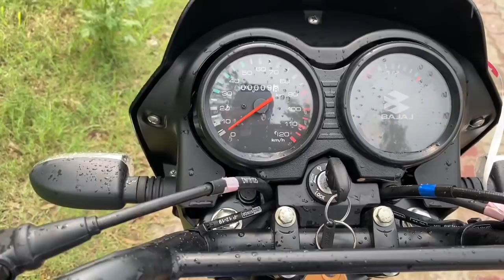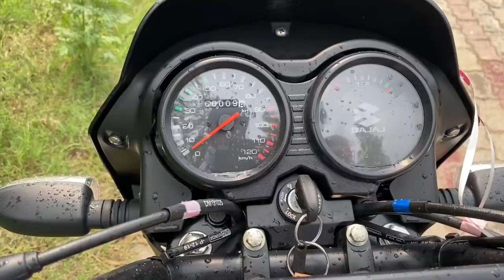Our New Motorcycle | Bambukat Mitraan Da, Ki Rees Karu Ehdi Car Ni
Our New Motorcycle | Bambukat Mitraan Da, Car Ki Rees Karu Ehdi